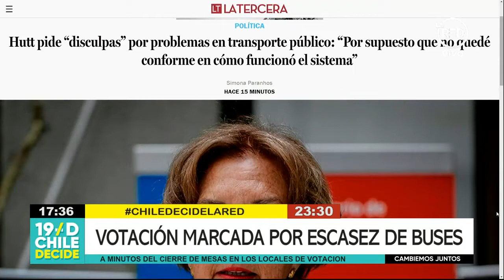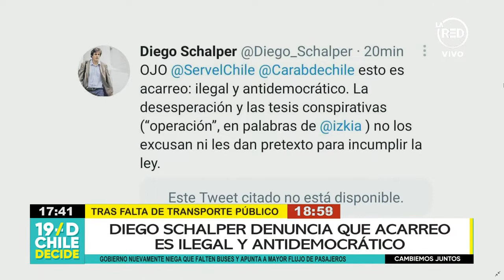Gloria Hutt pide disculpas por problemas en el transporte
Indicó que no quedó conforme en cómo funcionó el sistema